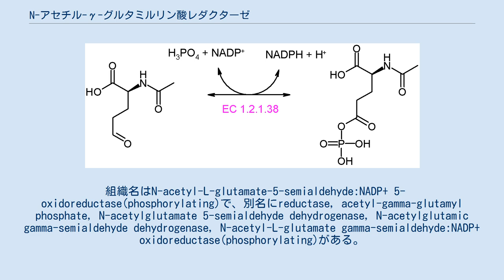N-アセチル-γ-グルタミルリン酸レダクターゼ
N-アセチル-γ-グルタミルリン酸レダクターゼ（N-acetyl-gamma-glutamyl-phosphate reductase）は、アルギニン・プロリン代謝酵素の一つで、次の化学反応を触媒する酸化還元酵素である。
 反応式の通り、この酵素の基質はN-アセチル-L-グルタミン酸-5-セミアルデヒドとNADP+とリン酸、生成物はN-アセチル-L-グルタミル-5-リン酸とNADHとH+である。
 組織名はN-acetyl-L-glutamate-5-semialdehyde:NADP+ 5-oxidoreductase(phosphorylating)で、別名にreductase, acetyl-gamma-glutamyl phosphate, N-acetylglutamate 5-semialdehyde dehydrogenase, N-acetylglutamic gamma-semialdehyde dehydrogenase, N-acetyl-L-glutamate gamma-semialdehyde:NADP+ oxidoreductase(phosphorylating)がある。